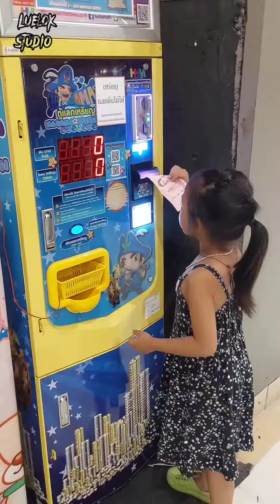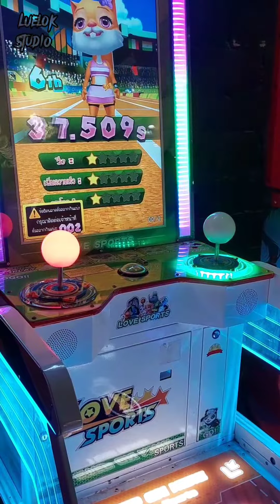Play Fun Games in Thailand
Kemzy likes to play her favorite games so much. I think other children also like it too ✌